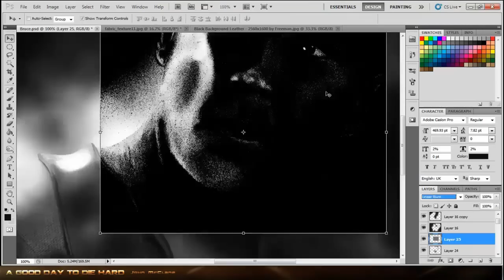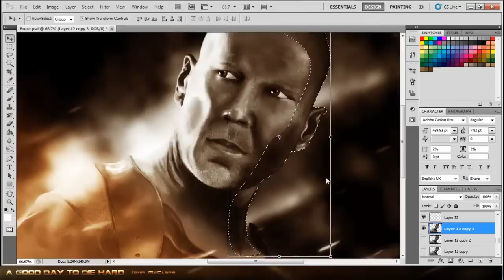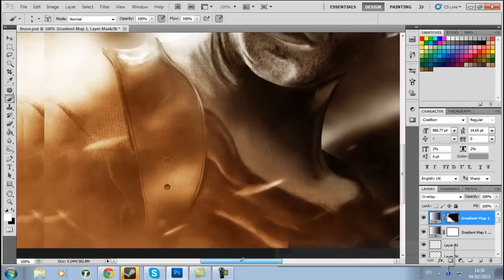A Good Day To Die Hard - John McClane Speed Painting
One of the first speed paints I've done in over a year, still need a lot of practice and I know it doesn't fully look like him but I recorded this whilst practicing :) Hope you guys like it! :D Around 4 hours spent practicing and getting back into it.
*MUSIC*
Klrx: